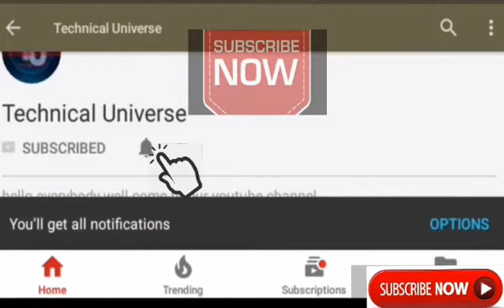PATTERNS IN NATURE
So that you can give more videos to you.
We will be present on this channel every Friday / Sunday with some videos that will give you a little bit of fun.

আমাদের ভিডিও যদি আপনার ভালো লাগে তাহলে লাইক,শেয়ার,সাবক্রাইব করে আমাদের পাশে থাকবেন,
যাতে আরো ভিডিও আপনাদের উপহার দিতে পারি।
আমাদের এই চ্যানেলে প্রতি শুক্রবার/রবিবার এমন কিছু ভিডিও নিয়ে আমরা হাজির হবো যা আপনাকে একটু করে হলেও আনন্দ দিবে।

নিয়মিত ভিডিও আপডেট পেতে
আমাদের চ্যানেলটি সাবক্রাইব করে রাখুন।